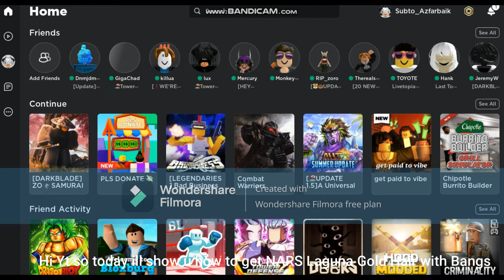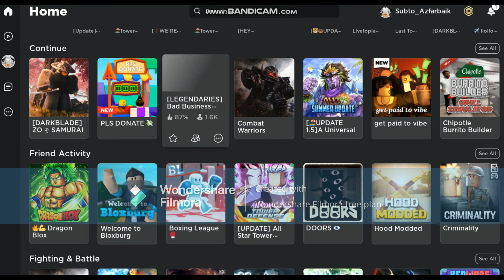How To Get NARS Laguna Gold Hair with Bangs